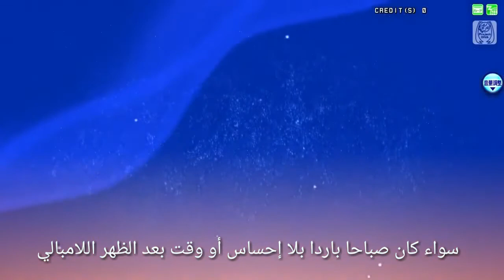توأمان - Gemini مترجم [ Kagamine Rin / Len ]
أغنية ديكسي فلاتلاين. أنا لا أملك الموسيقى وكلماتها أو الفيديو. كل الحقوق تذهب للمالكين المحترمين.